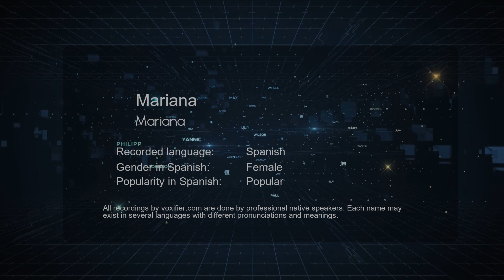How to Pronounce Mariana (Mariana) in Spanish - Voxifier.com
This is the Spanish pronunciation, gender, and phonetics recording of the name Mariana (Mariana). The same name may exist in other languages with different pronunciations. Check the meaning of name along with other possible pronunciations or similar names for free Voxifier uses the help of expert linguists to simplify pronunciations by replacing some special sounds with sounds more commonly available across all languages.